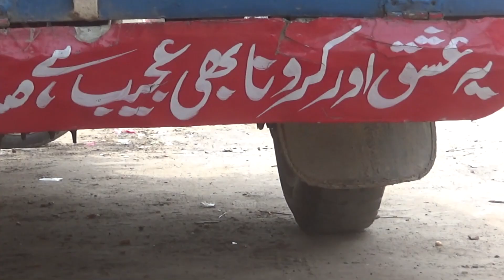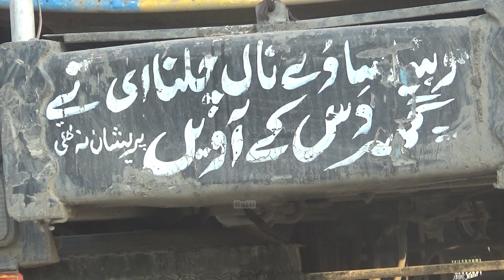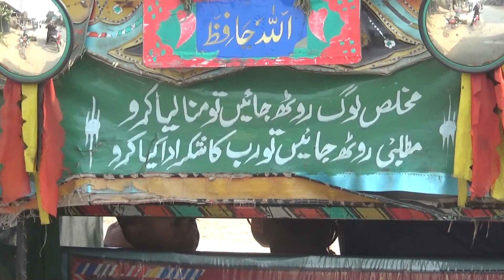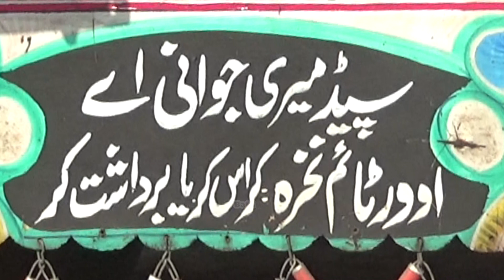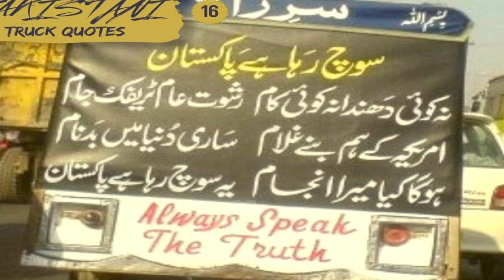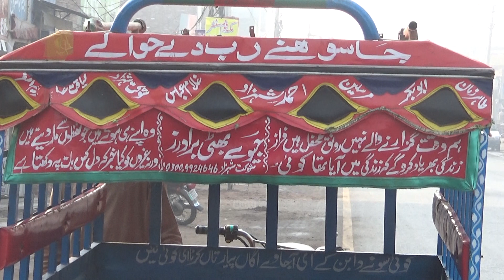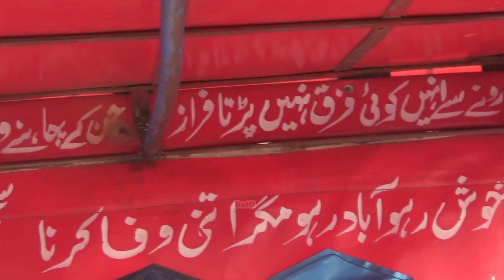Truck Poetry | Funny Truck Art Pakistan | Funny Truck Poetry Written on the Back Side of Trucks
Funny Truck Art in Pakistan! I have collected some funny truck art and poetry masterpiece for you in my new content. I hope you will enjoy this. Let's amuse with funny truck poetry written on the backside of the trucks, rickshaws and other vehicles in Pakistan. If you love the funny truck art Pakstan, then this video will amuse you a lot. Stay tunned. More funny punjabi poetry and funny urdu poetry content is on the way.

Abdul Majeed Batti channel is the best platform to explore the culture of Pakistan.